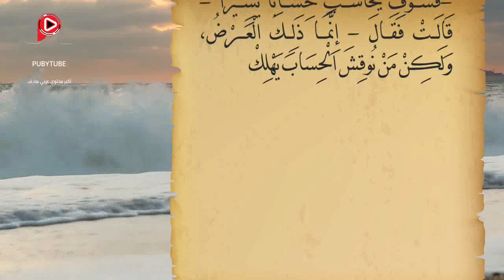صحيح البخاري - باب من سمع شيئاً فلم يفهمه فراجع فيه حتى يعرفه (حديث رقم 103)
باب من سمع شيئاً فلم يفهمه فراجع فيه حتى يعرفه
103 - حَدَّثَنَا سَعِيدُ بْنُ أبي مَرْيَمَ قَالَ أَخْبَرَنَا نَافِعُ بْنُ عُمَرَ قَالَ حَدَّثَنِي ابْنُ أبي مُلَيْكَةَ أَنَّ عَائِشَةَ زَوْجَ النَّبِي  كَانَتْ لاَ تَسْمَعُ شَيْئاً لاَ تَعْرِفُهُ إِلاَّ رَاجَعَتْ فِيهِ حَتَّى تَعْرِفَهُ ، وَأَنَّ النَّبِي  قَالَ « مَنْ حُوسِبَ عُذِّبَ » . قَالَتْ عَائِشَةُ فَقُلْتُ أَوَ لَيْسَ يَقُولُ اللَّهُ تَعَالَى (فَسَوْفَ يُحَاسَبُ حِسَاباً يَسِيرًا) قَالَتْ فَقَالَ «إِنَّمَا ذَلِكَ الْعَرْضُ، وَلَكِنْ مَنْ نُوقِشَ الْحِسَابَ يَهْلِكْ»

صحيح البخاري (باب من سمع شيئاً فلم يفهمه فراجع فيه حتى يعرفه –ح103)
أخرجه مسلم في الجنة وصفة نعيمها وأهلها باب إثبات الحساب رقم 2876